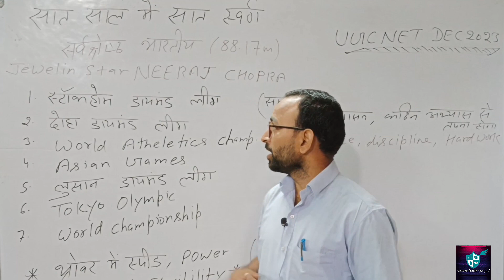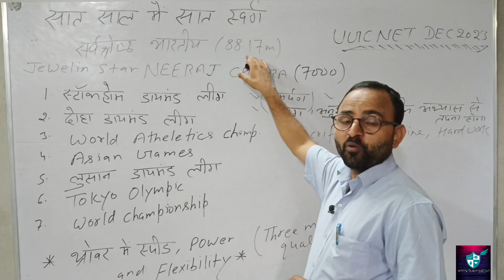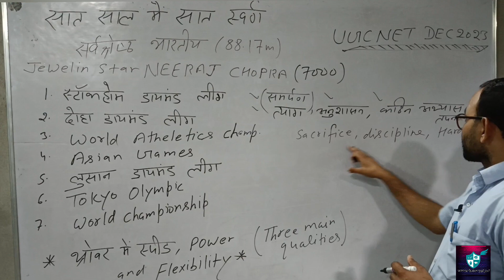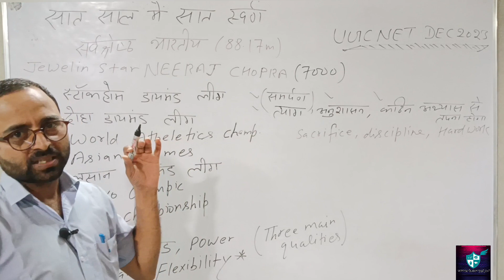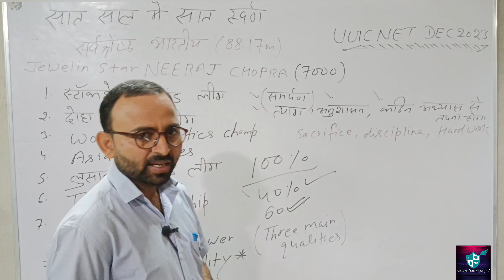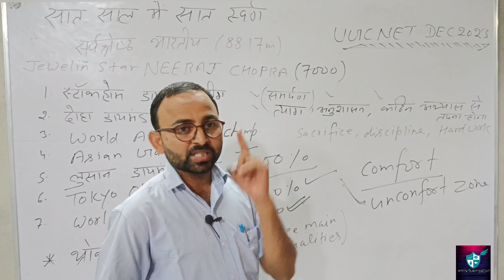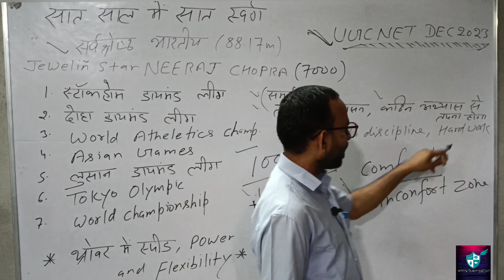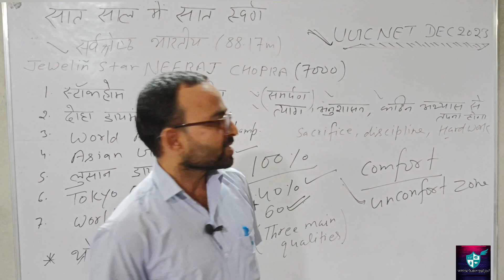असफलता से सफलता की ओर... 7 साल में 7 स्वर्ण |💯 Motivation from Neeraj Chopra🇮🇳👍🇮🇳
neeraj chopra
neeraj chopra wins gold
neeraj chopra news
neeraj chopra world athletics championship
neeraj chopra javelin
world athletics championships
neeraj chopra world athletics
neeraj chopra gold
javelin throw neeraj chopra
neeraj chopra tokyo olympics
neeraj chopra live match
neeraj chopra world championship
world athletics championship
neeraj chopra world championship 2023
top news
latest news
neeraj chopra in world championship
neeraj chopra world ranking javelin throw
javelin throw
english news
world athletics championships 2023
neeraj chopra latest news
neeraj
breaking news
arshad nadeem
news18
world athletics championship 2023
india today
ndtv
cnn news
cnn
news today
news
neeraj chopra live
javelin
athletics
arshad
budapest 23
world athletics
track and field
business news
ndtv 24x7
neeraj chopra diamond league 2023
financial news
live news
ndtv live 24x7 english news
neeraj world championship
javelin throw
chopra
india
othersports
digital teaser
category= sports
world championship
neeraj chopra interview
india today news
aajtak
pakistan
news portal
politics
db live
current affairs
news live
neeraj chopra beerbiceps
firstpost
hungary
times news
pak media
pakistani reaction
sawera pasha youtube channel
sawera pasha live
javelin throw finals
mirror now
india's golden boy
neeraj arshad
pak media on india
daily news
news india
viral video
viral news
trending news
english news live
world news
china news
latest news today
toi
reporter= ani
neeraj chopra india javelin
times of india
neeraj chopra creates history
czech republic
vadlejch
jakub
nadeem
throwers
history
bronze
silver
gold
finals
budapest 2023
world athletics champs
men's javelin
india's first-ever gold medal
olympic champion neeraj chopra
neeraj chopra match live
gold medal
tms
budapest world athletics championships
neeraj chopra world championship 2023 status
neeraj chopra javelin throw today
neeraj chopra world championship 2023 final
neeraj chopra world championship 2023 live
neeraj chopra today match live
live
neeraj chopra javelin gold
madhya pradesh election
priyanka gandhi
supreme court
bihar news
bjp news
rahul gandhi
db news
dblive
hindi newspaper
news aaj tak
news7
india vs nda survey
javelin neeraj chopra
nitish kumar
world atletics championship 2023
neeraj world athletics championship
neeraj chopra winning speech
neeraj chopra gold medal speech
neeraj chopra india
neeraj chopra javelin throw live
india neeraj chopra gold
neeraj chopra win athletics championship
neeraj chopra win world championship
neeraj chopra india gold medal
neeraj chopra gold world championship
नीरज चोपड़ा पाकिस्तानी रिएक्शन
नीरज चोपड़ा गोल्डन मेडल पाकिस्तान रिएक्शन
neeraj chopra pakistani reaction
neeraj chopra pakistan media reaction
neeraj chopra gold medal win pakistani reaction
neeraj chopra gold medal win arshad nadeem reaction
neeraj chopra arshad nadeem reaction
kishore jena
dp manu
neeraj chopra world championships gold medal
arshad needam world athletics javelin final
world athletics javelin final
neeraj chopra golden cabinet
neeraj chopra goldmedal
gold medal neeraj chopra
world athletics championship neeraj
world athletics championship gold neeraj
neeraj chopra goldworldchampion
neeraj chopra strike gold
neeraj chopra strikes gold
golden cabinet neeraj chopra
javelin throw final update
pakistani public reaction on india
neeraj chopra vs arshad nadeem
india news
cricket updates
world athletes championship
pak media on neeraj chopra
javelin throw final
pak public reaction on neeraj chopra
sports
javeline throw
budapest news
budapest world championship
gold medal for chopra
gold for neeraj chopra
world athletics champion neeraj chopra
shorts
today news
ani
news update
local news
national news
neeraj chopra world athletics championships
headlines today
news from india
quint videos
political news
neeraj chopra in world athletics championships
current news